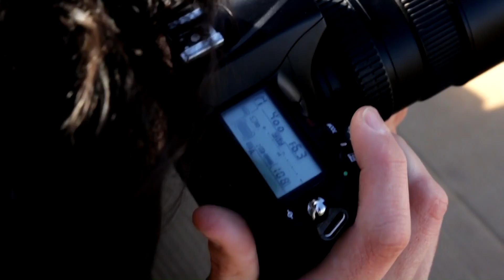O fotógrafo Nilo Lima por Bonita Films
Nilo Lima. Do dia 31 de maio a 07 junho vai acontecer a SEMANA DA DIREÇÃO FOTOGRÁFICA.

Durante essa semana eu vou te relevar os segredos conhecidos apenas por fotógrafos do alto escalão da moda e mostrar o passo a passo para:

➡️ Levar a sua fotografia para outro nível.
➡️ Dominar a direção fotográfica, através de ensaios criativos e diferenciados.
➡️ Fazer com que seu cliente se sinta como um artista na capa de uma revista.
➡️ Ser reconhecido e se destacar na fotografia.
➡️ Ter a agenda lotada de uma vez por todas

Esse é um evento para você fotógrafo veterano ou até mesmo iniciante na fotografia.

100% online e gratuito.

Para participar você só precisa se inscrever no link abaixo:

Alguns dos trabalhos realizados pelo fotógrafo Nilo Lima em 2013.

Edição Bonita Films. Para ter acesso a informações em primeira mão e tirar suas dúvidas, entre para o meu Chat do Telegram: https

Nilo Lima